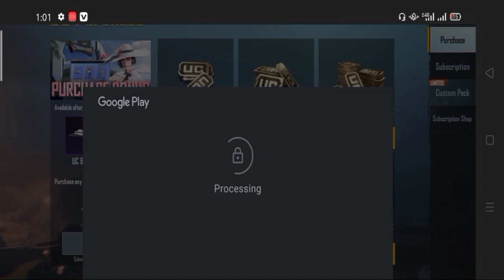mummy suite create opening PUBG mobile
Yours queries:-